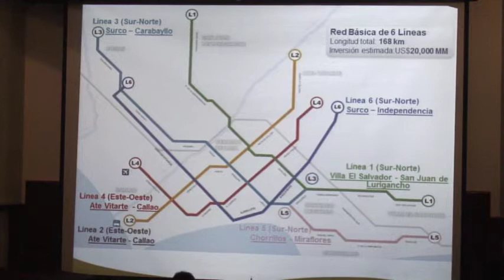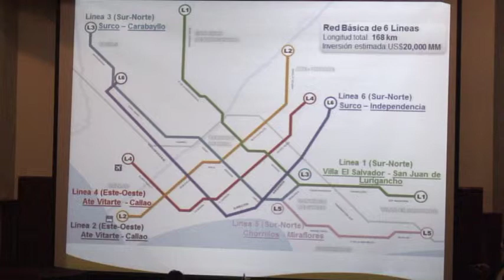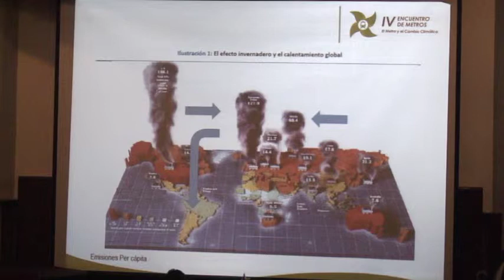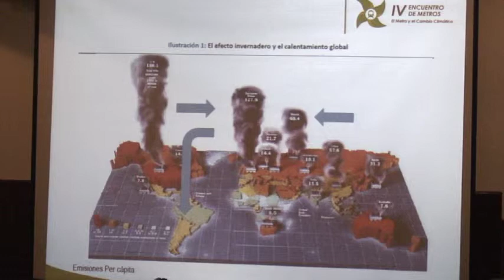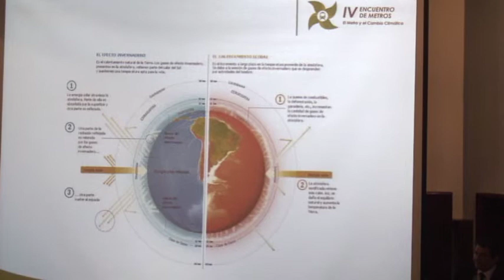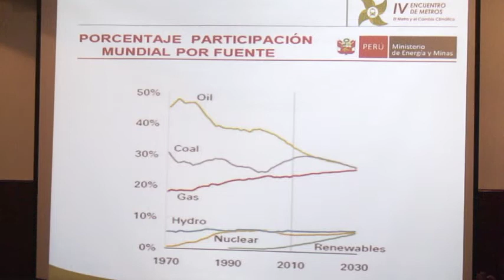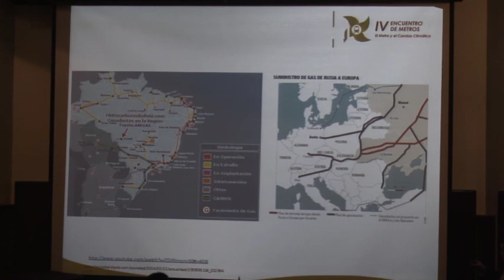IV Encuentro de Metros: El metro y el Cambio Climático